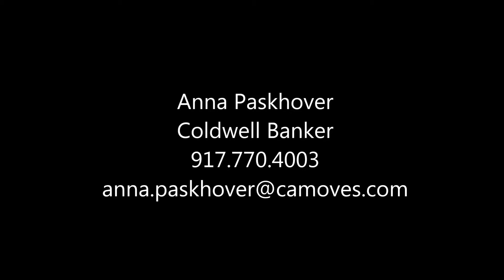1230 Horn Ave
THIS IS A MODERN, BRIGHT AND STYLISH 2 BEDROOMS + 2 FULL BATHROOMS OPEN FLOOR PLAN CONDO LOCATED ABOVE THE SUNSET STRIP CLOSE TO RESTAURANTS AND NIGHTCLUBS. EVERYTHING IS BRAND NEW, INCLUDING HARDWOOD FLOORS, STAINLESS STEEL APPLIANCES, KITCHEN, BATHROOMS AND BEDROOMS. THE GUEST ROOM HAS A WALK-IN CLOSET. BEAUTIFUL LARGE PATIO. THE UNIT INCLUDES 2 SIDE BY SIDE PARKING SPACES. BUILDING AMENITIES INCLUDE GUEST PARKING, POOL, SPA, SAUNA, CLUBROOM, ON SITE MANAGER AND MAINTENANCE CREW.